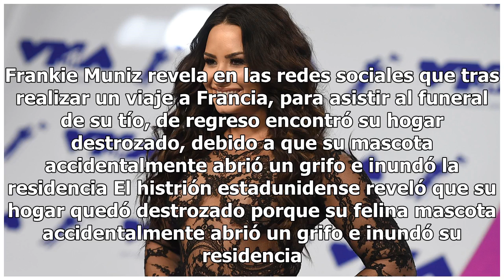Al actor Frankie Muñiz, un gato le arruna su casa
El actor Frankie Muñiz, quien participa en  la serie de televisión "Malcolm in the Middle", estuvo de viaje en Francia, y a su regreso en casa, la encuentra convertida en un verdadero desastre. Su gato hizo de las suyas en ella.